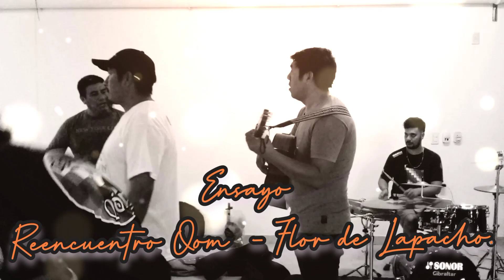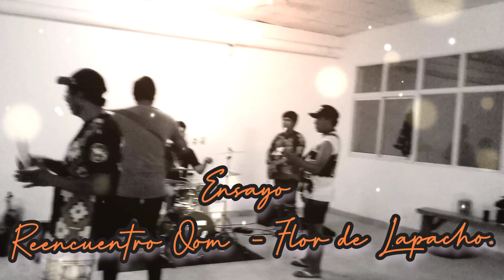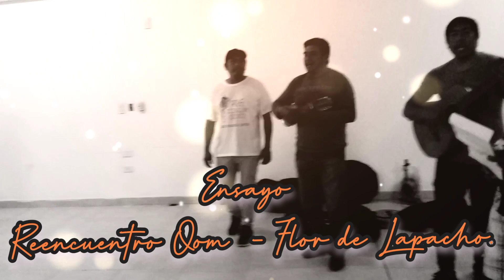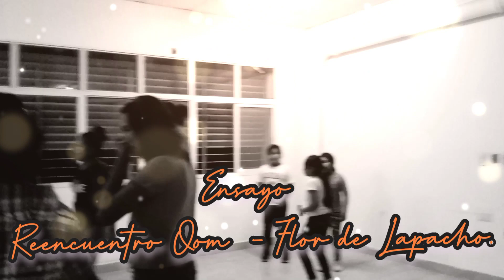Reencuentro Qom - ensayo.